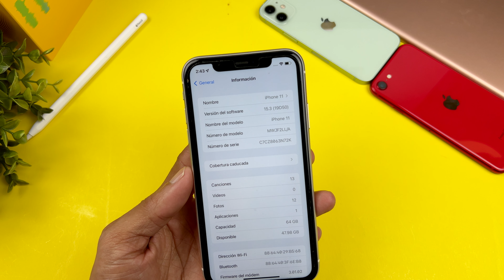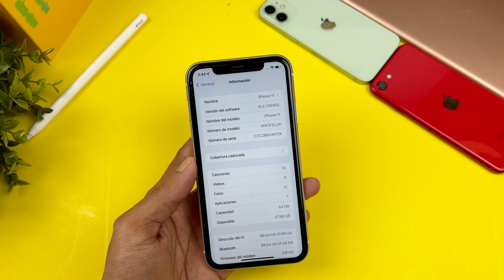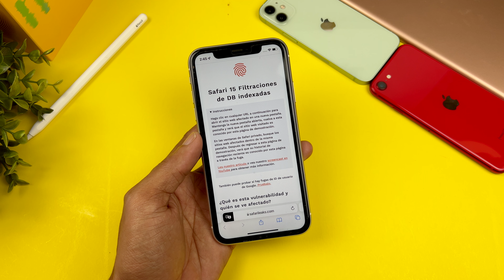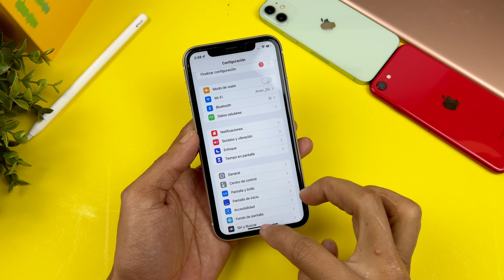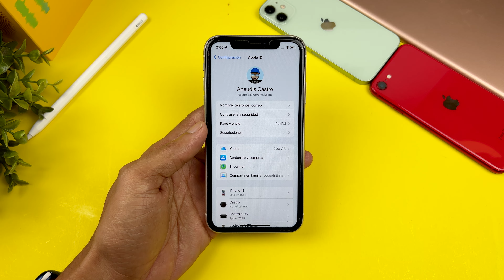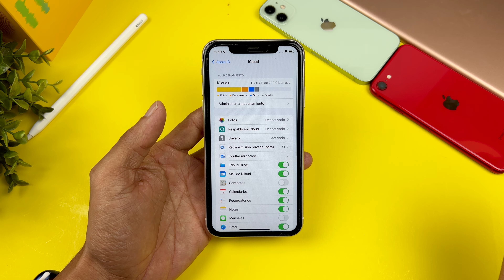iOS 15.3 Version Final Debes Actualizar Ahos Mismo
iPhone Que Debes Comparar En 2022
iOS153 Que Trae, Pronto Disponible Para Todos
iOS 16 iPhone y iPad Que No Seran Compatible

Contenido de seguridad

Aqui puedes encontrar mis temas
👇🏻👇🏻👇🏻👇🏻Wallpaers 👇🏻👇🏻👇🏻👇🏻👇🏻